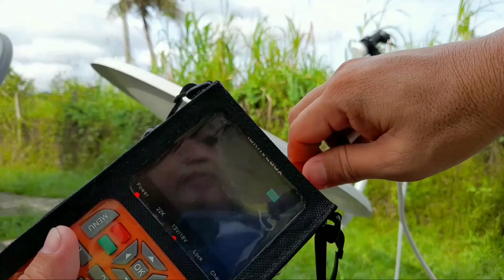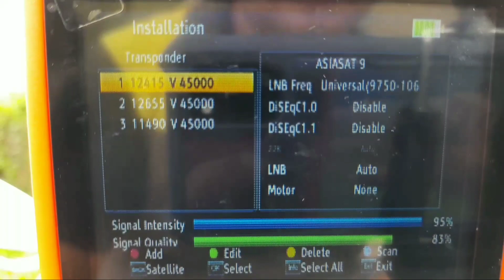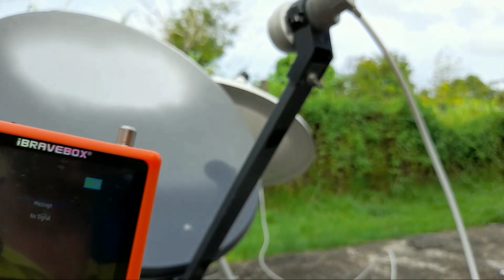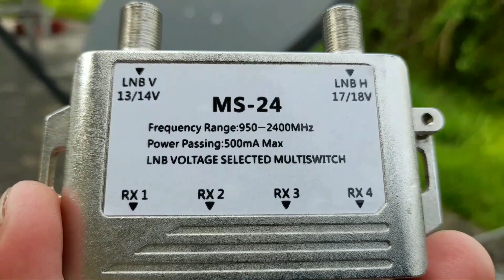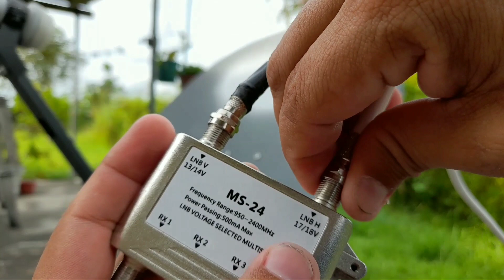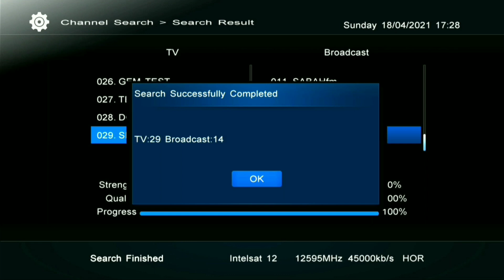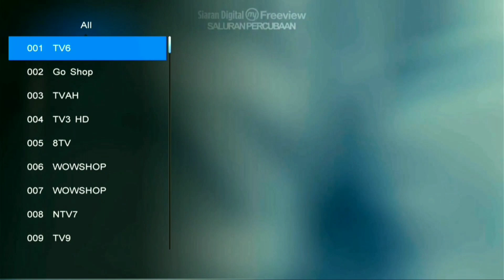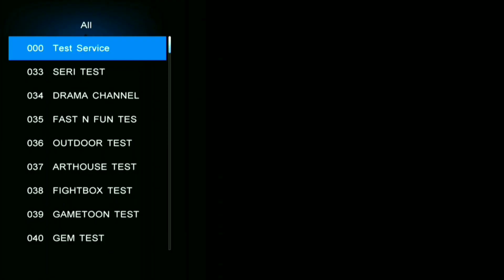Cara Menambahkan Siaran MYTV iaitu SIRIUS TV Menggunakan Dekoder MYTV Combo S2 _ Gabung 2 Satellite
Terima Kasih kepada semua Viewer dan Subscriber yang terus menyokong channel ini.
Jumpa lagi pada video seterusnya.
Semoga bermanfaat...